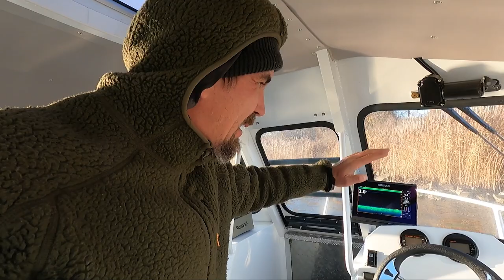HECHT Eiskalt | Eingefroren beim HECHTANGELN !! | Folge 1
Im Winter bei eisiger Kälte beginnt eine sehr erfolgreiche Zeit für Hechtangler. Die großen Hechte stehen dicht am Grund in den tieferen Gewässerbereichen und sammeln jetzt leichte Beute. Die perfekte Angelzeit für das Deadbaiting. Stefan präsentiert tote Köderfische direkt am Grund und versucht so gezielt Hechte im XXL Format zu fangen. Bei dieser Tour wird es richtig kalt und die Angler frieren auf dem Gewässer ein. Wie geht es nun weiter??

2 Tage und 2 Nächte gehen wir zusammen an den Baggersee und werden auf Wels und Karpfen angeln 😎❗️Ich zeige Euch den Einsatz der Bojenmontage, wir klopfen mit dem Wallerholz und setzen fängige Grundmontagen ein.

Zuverlässiges 🎣🎣 Angelgerät bekommt Ihr hier:
Welsangeln🐟